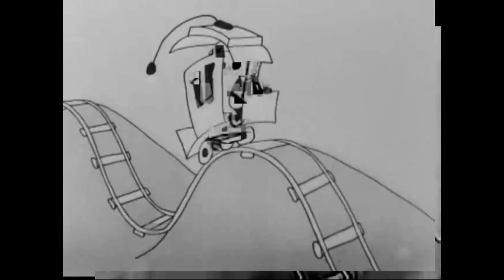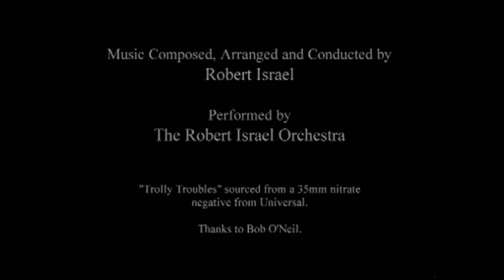Oswald - Trolley Troubles (1927)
Trolley Troubles is a 1927 animated short subject film, produced by Charles Mintz and George Winkler and directed by Walt Disney. The cartoon is the first appearance of Oswald the Lucky Rabbit, a character that Disney and Ub Iwerks created for Universal Pictures and Charles B. Mintz.